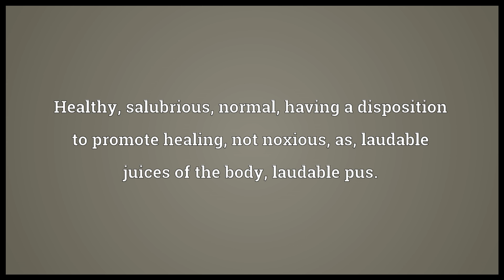Laudable Meaning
Video shows what laudable means. Worthy of being lauded; praiseworthy; commendable; as, laudable motives; laudable actions; laudable ambition.. Healthy; salubrious; normal; having a disposition to promote healing; not noxious; as, laudable juices of the body; laudable pus..  laudable pronunciation. How to pronounce, definition by Wiktionary dictionary. laudable meaning. Powered by MaryTTS